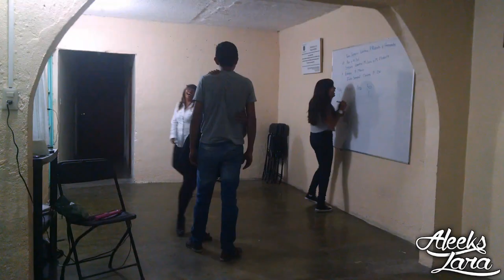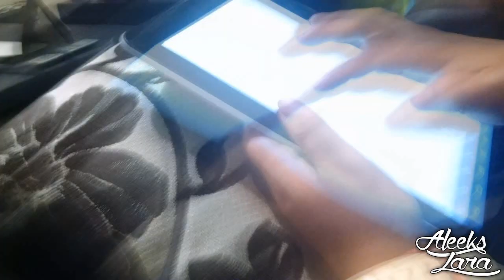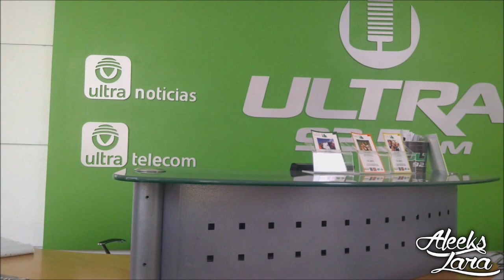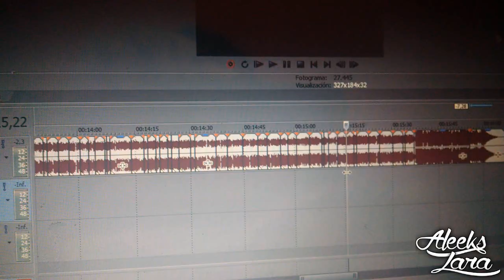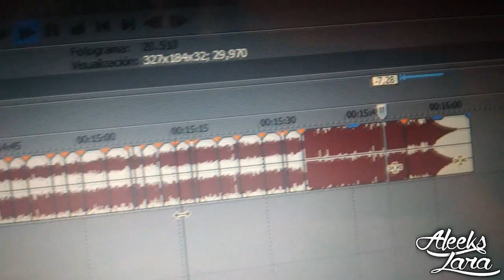Las Aventuras De Lara II (¡VOY A SER LOCUTOR!)